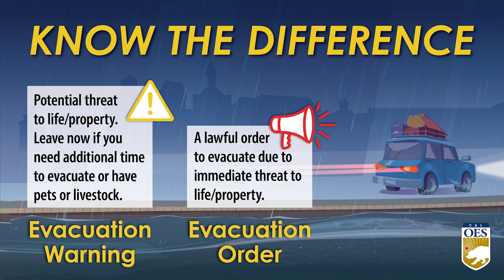Evacuation Warnings vs. Orders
No matter the disaster or emergency, knowing what to expect beforehand will save lives. Learn the difference between an evacuation warning and an evacuation order to ensure you and your household properly respond to guidance from first responders.